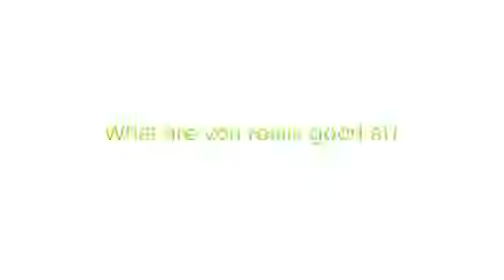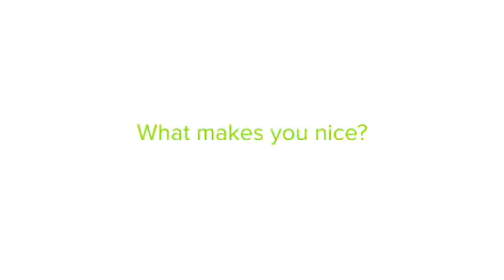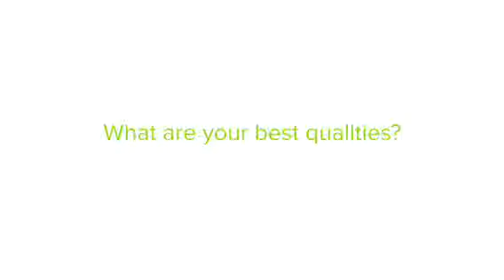All about Coco & Domi 4/30/15-6 ans